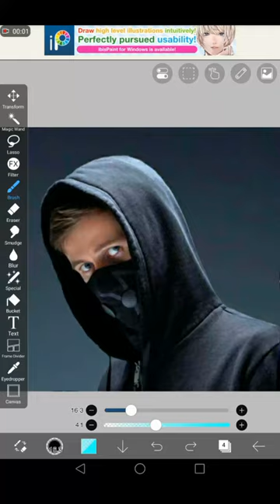Alan Walker Neon Edit [ibisPaintx]